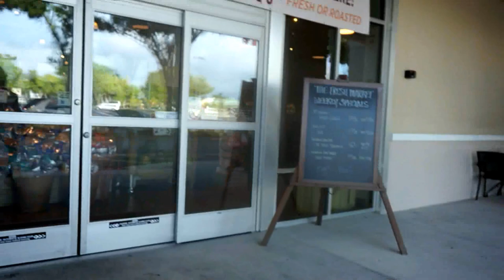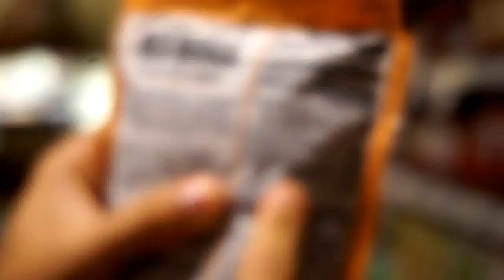Gerardo Gabriel - SHOPPING FOR GAINS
So For this VLOG I show you exactly what I buy when I go grocery Shopping. I like to keep things very simple when it comes to my diet, I will let the restaurants complicate things lol!!

My Top 3 Protein:
Chicken
Egg Whites
Salmon

Top 3 Carbs:
Sweet Potato
Oatmeal
Jasmine Rice

Top Fats:
Avocado
Almonds
Almond Butter

Shoot me any questions on the comments, I will try to answer them!!